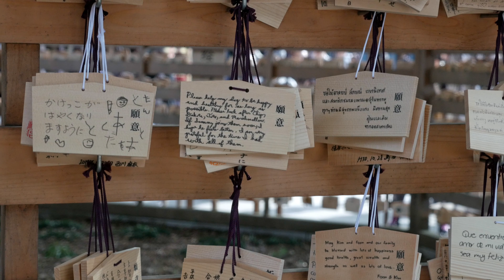Japan – Tokyo Part 1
First impressions of Japan – three days in bustling Tokyo, a stunning combination of traditional and ultramodern. From out first sight of Sensō-ji, Tokyo’s oldest temple in Asakusa, to the bright lights of upmarket Ginza and its glitzy main drag Chuo Dori, Tokyo never ceased to amaze and excite us.